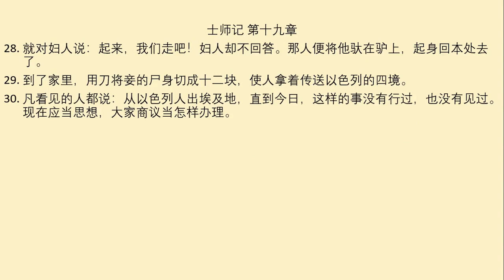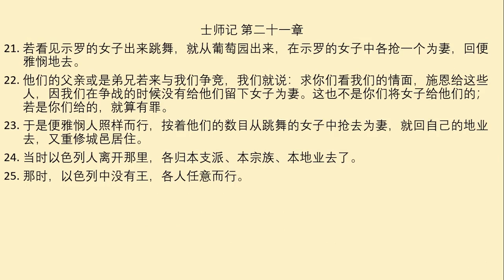士师记 （第 一章 到 二十一章）